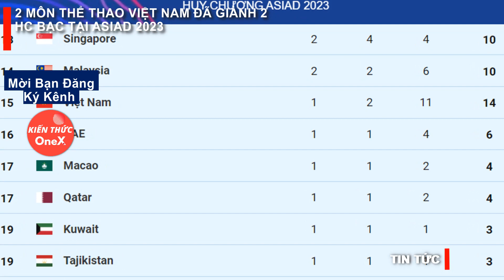2 MÔN THỂ THAO VIỆT NAM ĐÃ GIÀNH 2 HC BẠC TẠI ASIAD 2023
2 MÔN THỂ THAO VIỆT NAM ĐÃ GIÀNH 2 HC BẠC TẠI ASIAD 2023